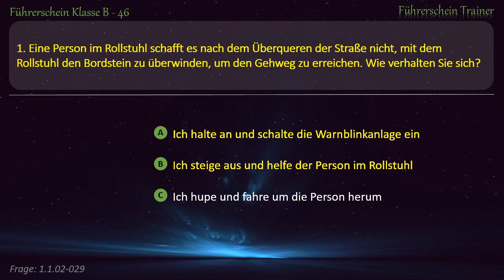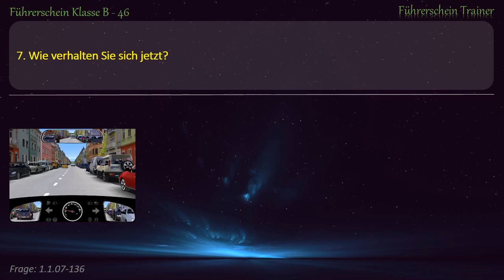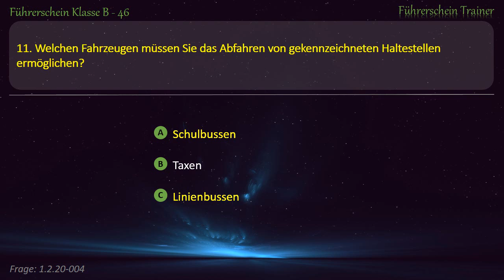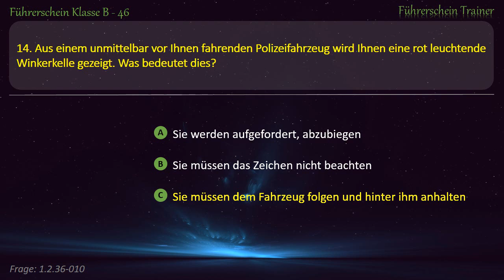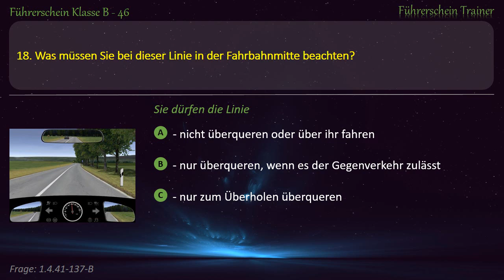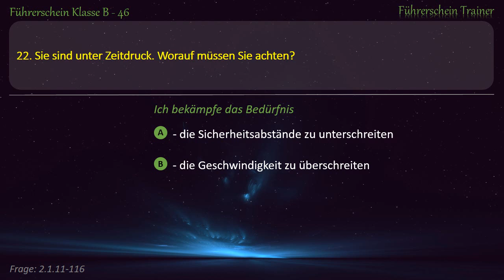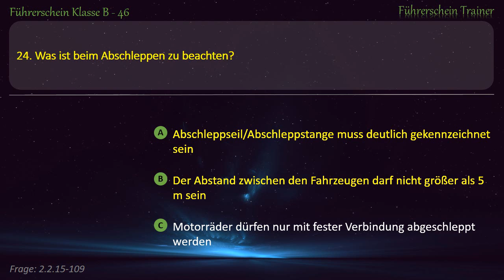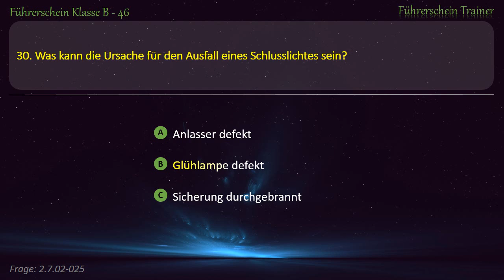Führerschein Klasse B - 46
Von FührerscheinTrainer

Vielen Dank für beobachten das Video 'Führerschein Klasse B - 46' mit Führerschein Trainer Kanal.